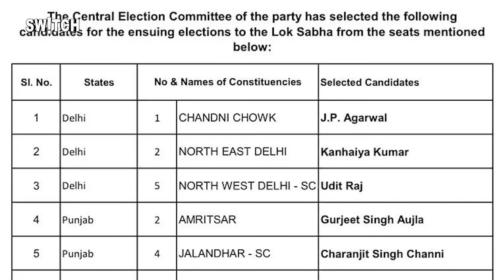BJP vs Congress: कन्हैया कुमार बनाम मनोज तिवारी | Masterstroke or flop show? कांटे की टक्कर?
कन्हैया कुमार बनेंगे कांग्रेस का masterstroke या होंगे फेल ? मनोज तिवारी को दे पाएंगे टक्कर?

14 अप्रैल को कांग्रेस ने लोकसभा चुनाव के लिए अपने 3 उम्मीदवारों का नाम जारी किया.. इस लिस्ट में सबसे बड़ा नाम कन्हैया कुमार का है जिन्हें नॉर्थ ईस्ट दिल्ली से चुनावी मैदान में उतार दिया है, कन्हैया इस सीट से बीजेपी के मनोज तिवारी के खिलाफ ताल ठोकने वाले हैं. उस मनोज तिवारी के ख़िलाफ़ जो पिछले दो बार से भारी मतों से इस सीट को जीतते आए हैं. अब कन्हैया कुमार जो पिछले काफी सालों से बिहार की राजनीति में ज्यादा सक्रिय दिखाई दे रहे थे, एक बार फिर राजधानी दिल्ली में उनकी वापसी हुई है. कन्हैया वैसे मूल रूप से बिहार के बेगूसराय के रहने वाले हैं. और दिल्ली से कांग्रेस ने जब से उनको मैदान में उतारा है तब से दो सवाल हैं जो पक्ष-विपक्ष से लेकर आम वोटर्स के मन में उठ रहे हैं..उनमें पहला सवाल हैं कि बिहार के रहने वाले कन्हैया को दिल्ली में क्यों उतारा गया? क्या इस दांव से कांग्रेस केवल इस सीट पर जीत दर्ज करना चाहती है या फिर कांग्रेस का प्लान कुछ और है? दूसरा सवाल है कि इस सीट पर जब मनोज तिवारी बीजेपी के उम्मीदवार हैं, जो एक मात्र ऐसे सांसद हैं जिनका टिकट बीजेपी ने इस बार रीपीट किया.  मतलब जो इस सीट पर अच्छी खासी पकड़ रखते हैं.. कम से कम पार्टी का तो ऐसा ही मानना होगा... ऐसे में इस सीट पर कन्हैया को क्यों उतारा जा रहा है. इन दोनों ही सवालों का जवाब जानने के लिए आपको पहले इस सीट के बारे में जानना होगा. अगर ऐसे सवाल आपके मन में भी हैं तो ये वीडियो आपको जरूर देखनी चाहिए. Hello and welcome मैं हूं Shubham और आप देख रहे हैं Switch!